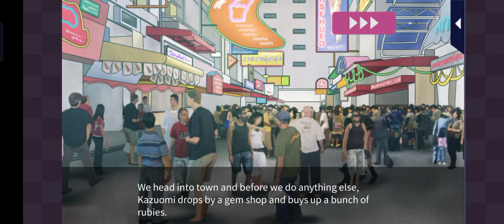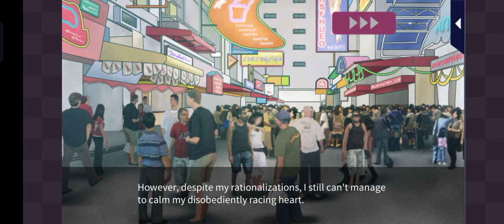Masquerade Kiss Kazuomi: Main Story episode 12